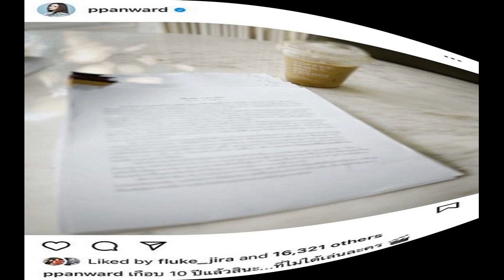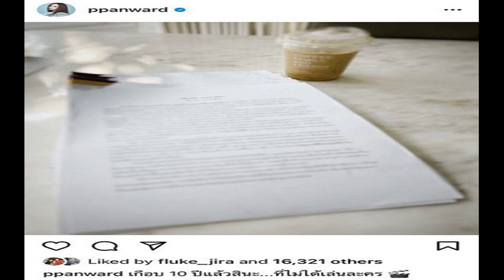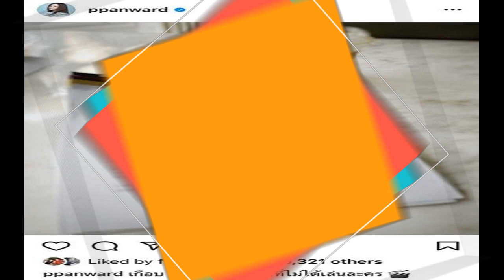อิทธิริช ทำฟิน! ริชชี่ อรเณศ พา ก็อต อิทธิพัทธ์ เล่น TikTok ท้ายคลิปอย่างพีค!!